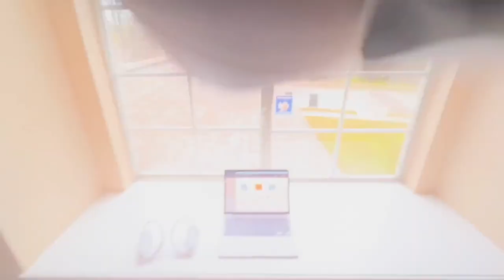WORK IN AR & VR | Immersed now on Pico 4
Immersed is now live on Pico 4!

The future of work is here. There are many great features in Immersed. You can now work remotely with your team members, share screens, and even whiteboard together.

FOLLOW WHERE WE'RE GOING!

Are you having issues connecting or setting up your screens? We HIGHLY recommend talking to our team directly on our Discord channel. We have a 1 minute response time 😏.

Immersed is currently compatible on the Oculus Quest 1 and Quest 2 as well as the HTC Vive & Viveport store.